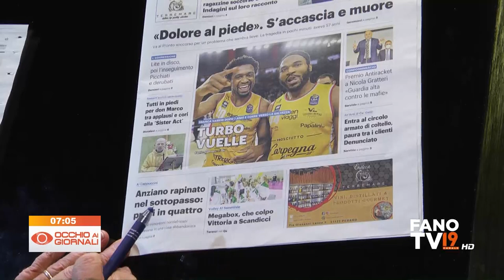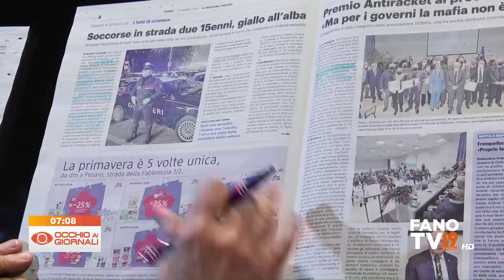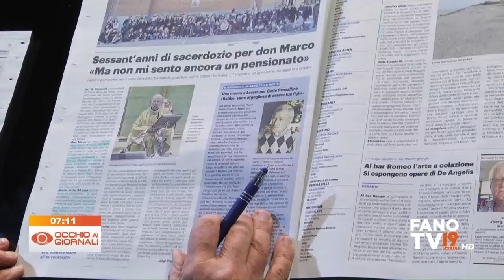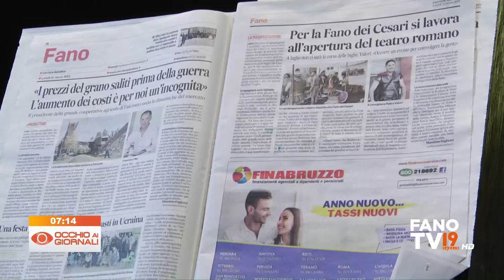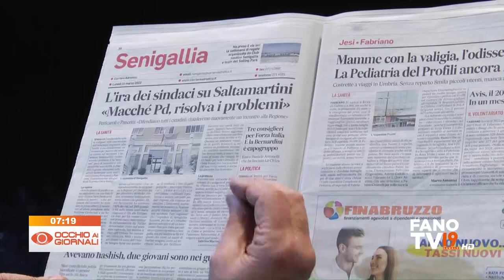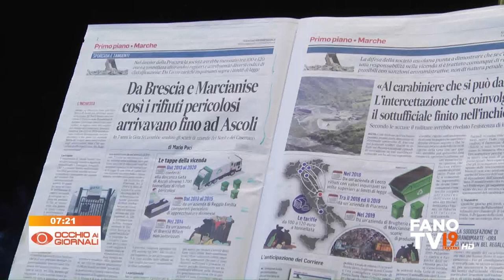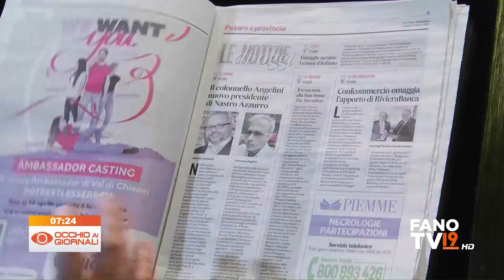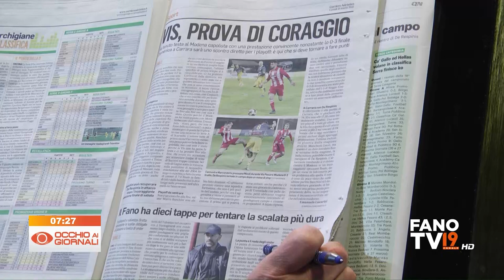Occhio ai Giornali 21 marzo 2022